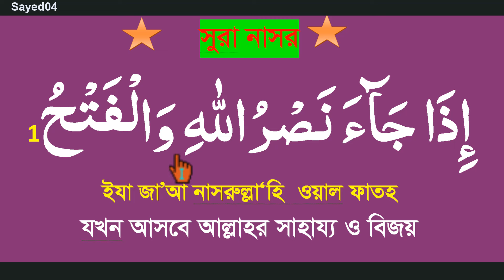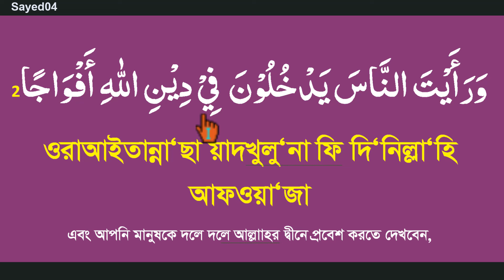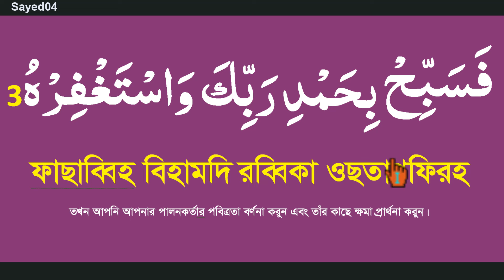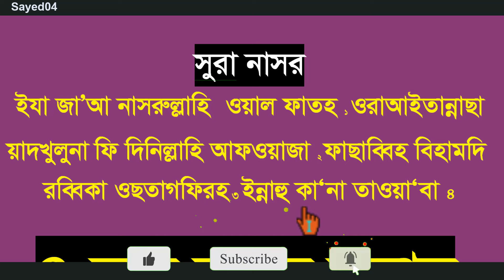সূরা নাসর বাংলা উচ্চারণ ও অর্থসহ।surah nasr bangla uccharon o ortho soho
সূরা নাসর বাংলা উচ্চারণ ও অর্থসহ,সূরা নাসর শিক্ষা বাংলা,সূরা নাসর বাংলা অর্থসহ,নামাজের জন্য ছোট সূরা,ছোট ছোট সূরা শিক্ষা,সূরা নাসর মশক